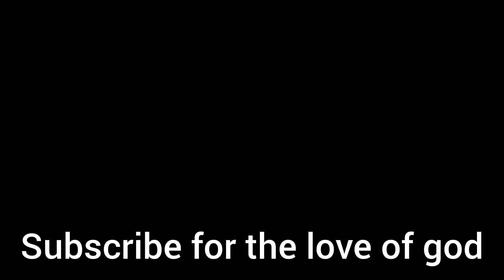Reading my tweets except I'm Vsauce - Isaiah DeMeire comedy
My Twitter is suspended as of typing this but here it is in case it isn't anymore